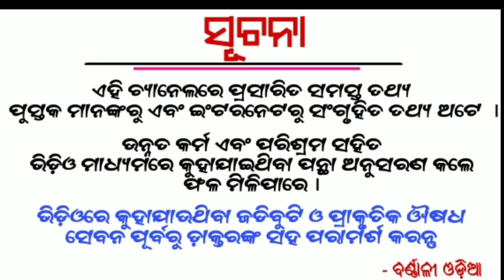Ajira Rasifala | 26 November 2019 | ଆଜିର ରାଶିଫଳ ସମ୍ପୂର୍ଣ୍ଣ 12 ଟି ରାଶିର ଭାଗ୍ୟ | Today Horoscope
1 - Ajira Rasifala
2 - Odia Rasifala
3 - Today Horoscope
4 - Odia Online rasifala
5 - Odia Astrology
6 - Daily rasifala odia
7 - Today rasifala odia
8 - Odia rasifala today
9 - Odia rasiphala
10 - Ollywood fans rasifala
11 - Odia Online ajira rasifala
12 - Odia rasifala 2019
Etc.

1- Daily Horoscope
2- Janiba Katha
3 - Rasi Buchar
4 - Bastu Buchar
5 - Sadhu Bani
6 - Niti Bani
7 - Ajira Anuchinta